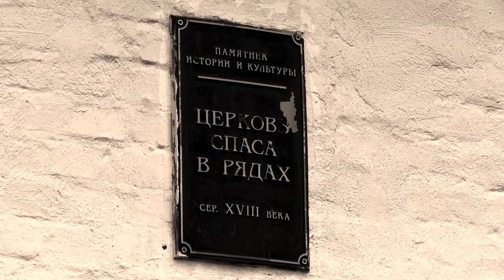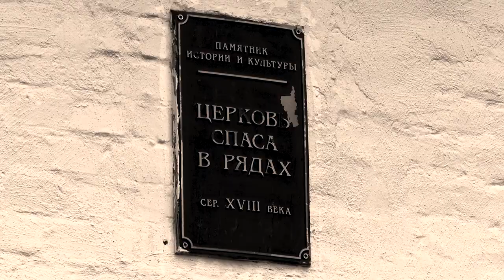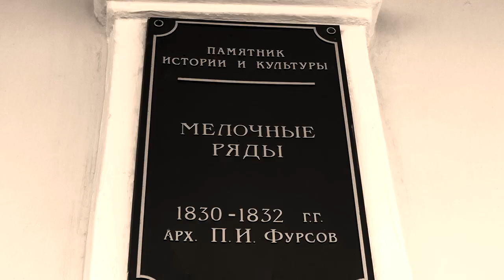Как я не дожил до суда / How I didn't live to see the trial (2021)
Сюжет: 19-й век. Архитектор строит торговые ряды не так, как задумал художник, который решает подать на него в суд за испорченный проект.

В ролях: Иван Лачанс, Сергей А.

Режиссёр: Сергей А.

Страна: Россия
Жанр: Исторический, сюрреализм